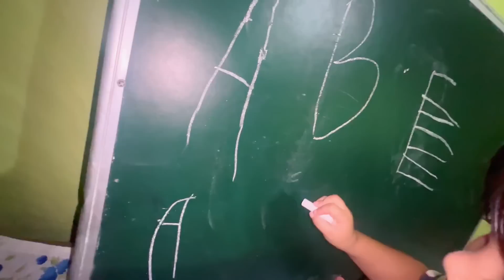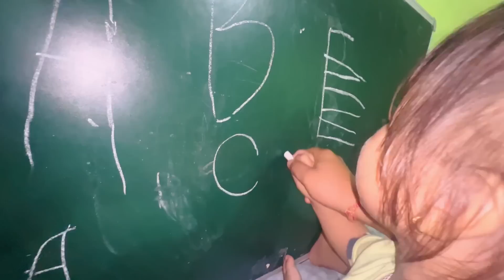আমাৰ পুৰণা ঘৰখন কি হব এতিয়া ? ভাঙি পেলাম নে বিক্ৰী কৰিম ? 😌